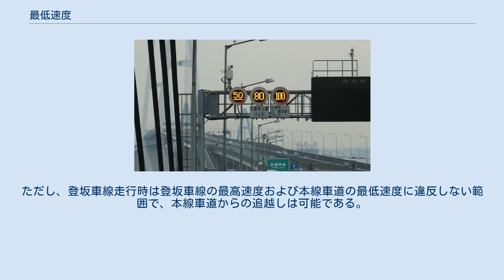最低速度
最低速度（さいていそくど）とは、道路において、法令の下で、自動車が出さなければならない最低の速度を言う。
 最低速度(324) 自動車は、法令の規定により速度を減ずる場合及び危険を防止するためやむを得ない場合（渋滞等や、警察官の指示等、または様々な交通法規に基づいて減速・徐行・停止しなければならない場合などや、道路工事・異常気象などにより速度が出せない場合）を除いて、次の最低速度に従わなければならない。
 伊勢湾岸道路の最低速度の標識 自動車（及び自動二輪車）のみに対する規制であるので、原動機付自転車、軽車両、路面電車、トロリーバスには適用されない。
また、法令に基づき道路の維持、修繕等のための作業に従事している道路維持作業用自動車も最低速度の適用除外となる。
 法定最低速度は、次の区分に従い次のとおりとなる。
 高速自動車国道の本線車道のうち対面通行でない区間 上記以外の道路 自動車専用道路に最低速度を設けている道路（神戸淡路鳴門自動車道や名港トリトン（伊勢湾岸自動車道に並行する一般国道302号伊勢湾岸道路）、福岡前原有料道路など）もある。
 現在、最低速度違反に対する罰則等は、対面通行でない高速自動車国道の本線車道での5万円以下の罰金、点数が1、反則金が普通車で6千円。
高速自動車国道の本線車道のうち対面通行でない区間を除く他の道路、具体的には、高速自動車国道の本線車道のうち対面通行の区間（暫定2車線区間等）や登坂車線、自動車専用道路および一般道路においては、罰則は設けられていない。
 高速自動車国道及び自動車専用道路のうち法令または指定により最低速度制限のある道路では、小型特殊自動車や故障車をけん引している自動車など、その法令上出せる最高速度が、その道路の最低速度未満となるような自動車も、通行不可となる。
但し故障車けん引については、交通警察質疑応答集において、最寄りのインターチェンジ等までの応急的移動処置の場合は「危険防止のためやむを得ない場合」に該当すると解されている。
 道路交通法第七十五条の八の二（重被牽引車を牽引する牽引自動車の通行区分）の適用を受ける牽引自動車が、追越しのために本線車道における当該通行区分に従わず本線車道の他の通行帯を通行できるのも、最低速度違反の車両（罰則等適用の有無は無関係である）を追い越す場合だけに限られる。
本線車道において、最低速度に違反していない車両を追い越すために当該通行区分に従わずに車線変更をする事は許されず、そのまま前車に（安全な車間距離を保持して）後続しなければならない。
ただし、登坂車線走行時は登坂車線の最高速度および本線車道の最低速度に違反しない範囲で、本線車道からの追越しは可能である。
 諸外国でも高速道路などでは最低速度がある。